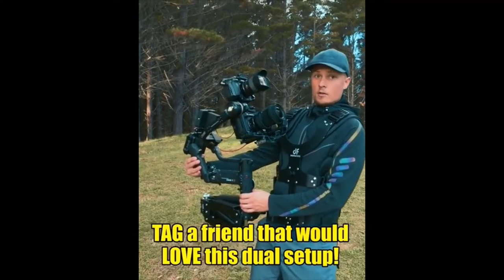Support vest Gimbal DIGITALFOTO THANOS-PRO Steadicam Z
gimbal thanospro supportvestgimbal Like EASYRIG Video Film Camera rig Support vest Gimbal vest Flowcine serene Arm for DJI Ronin 4D/M Crane 3S Gimbal stabilizer DIGITALFOTO THANOS-PRO Steadicam Z Axis Easyrig Readyrig Support Vest for ZHIYUN CRANE 3S/3 Gimbal Click here to see official Affiliate Disclaimer: Clicking links or purchasing products recommended on this channel may generate income for myself from affiliate commissions and you should assume we are compensated for any purchases you make.